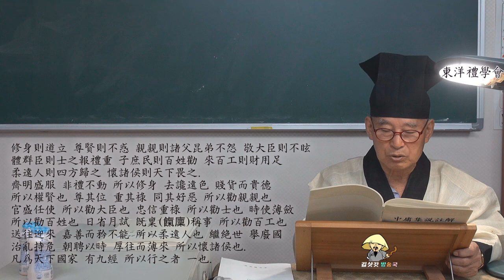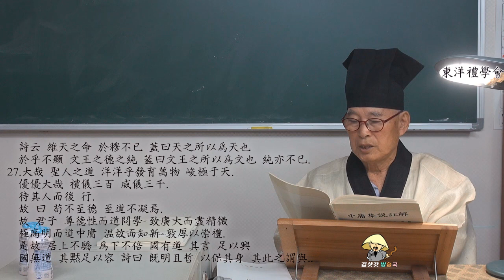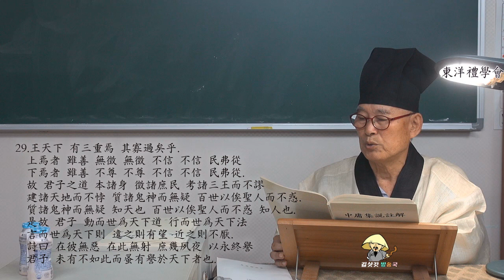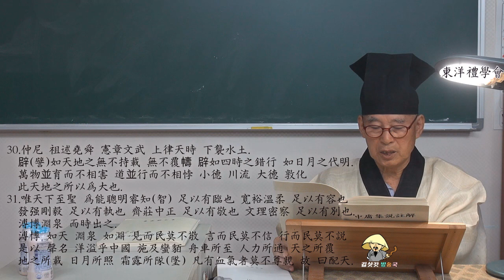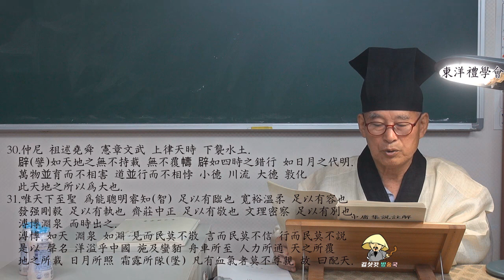중용장구(中庸章句) 강독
강독 : 東洋禮學會 金時晃
· 경북대학교 명예교수 · 예학 연구가 · 석전교육원장